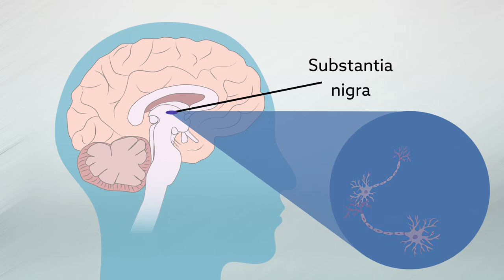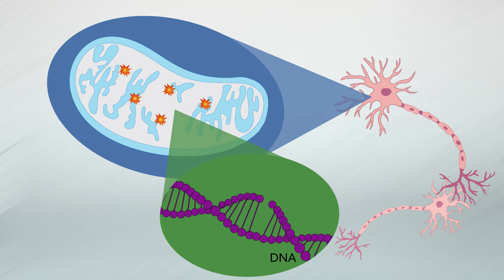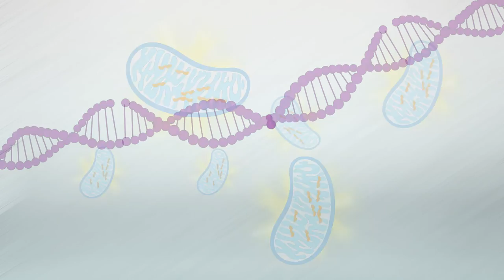Niacin is neuroprotective in a fly model of Parkinson’s disease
Lehmann et al. "Enhancing NAD+ salvage metabolism is neuroprotective in a PINK1 model of Parkinson's disease." Biology Open (2016). doi: 10.1242/bio.022186